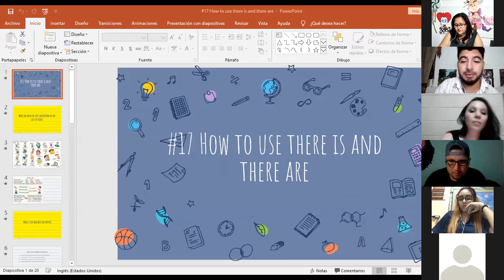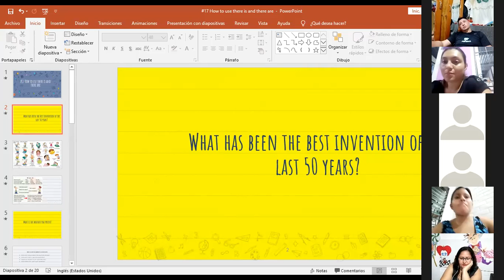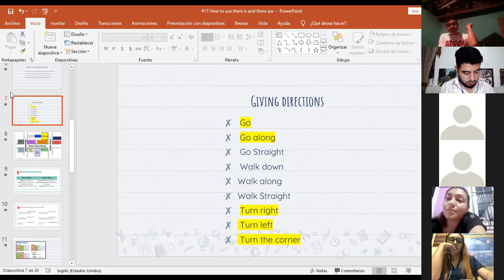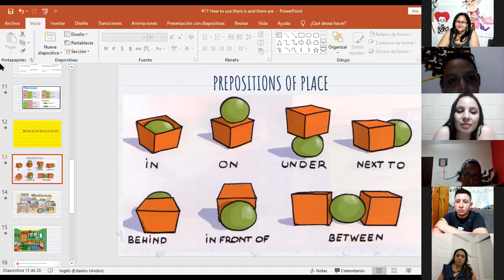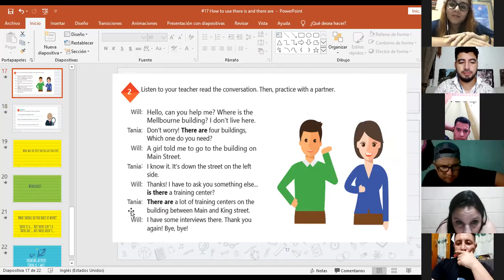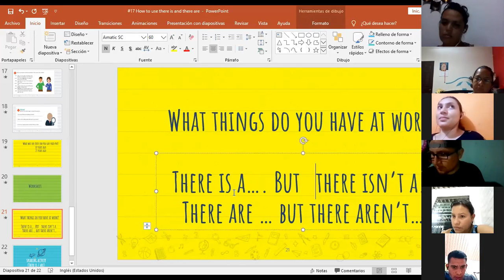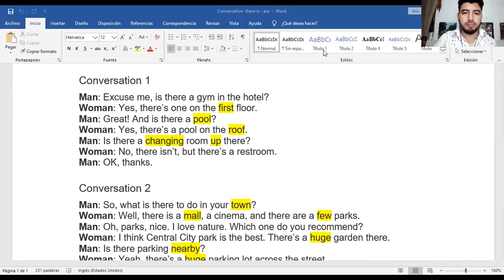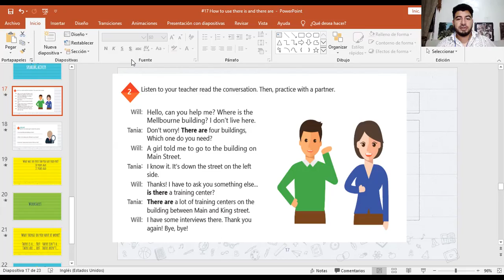Ingles Corporativo-Videoconferencia #17 How to use there is and there are